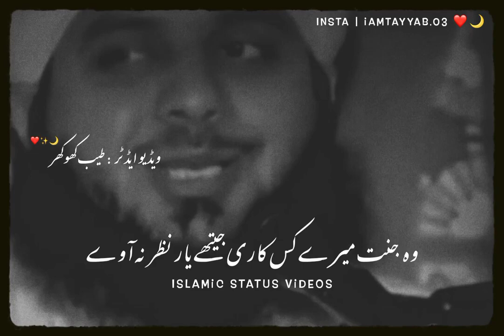AB com Hazoor Farmaty hain Do Dost thay Allama Ajmal Raza QadriFriendship Status Islamic stat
Hazoor(S.A.W) farmaty hain